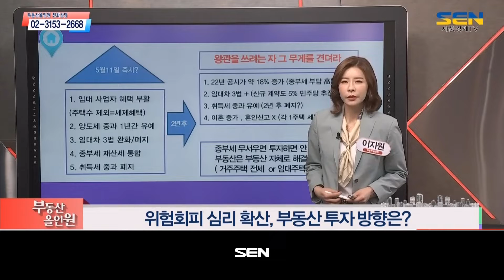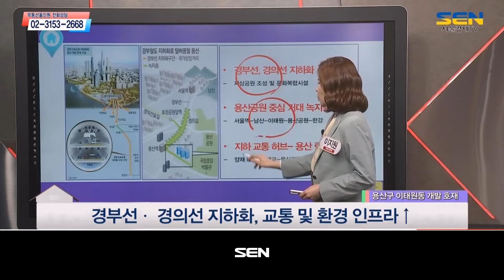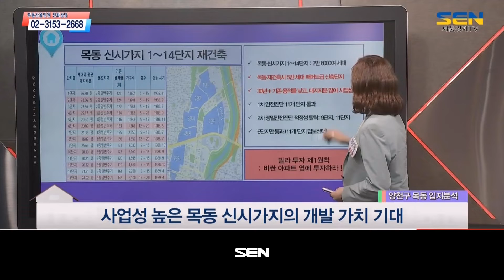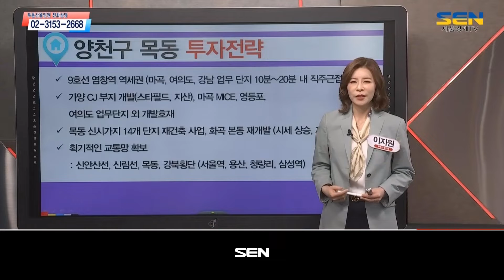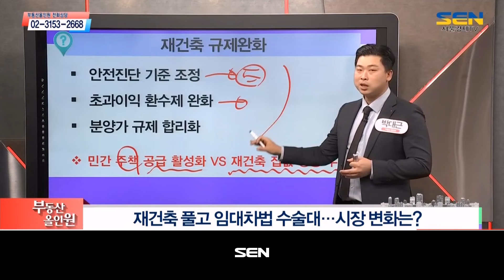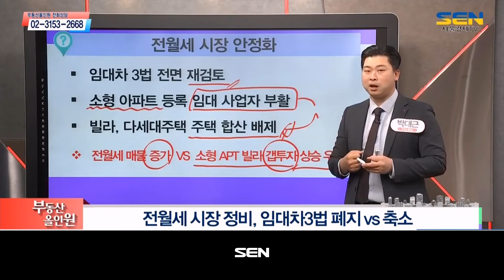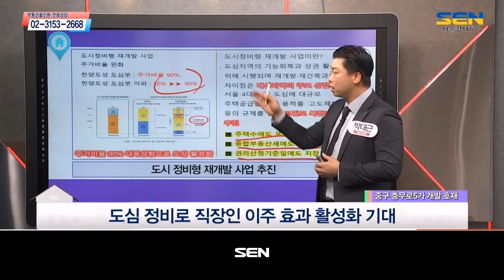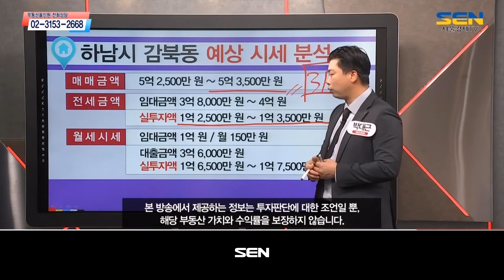부동산 올인원_1865회_20220415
1) 부동산 정보체크 (출연자 : 이지원)
- 용산구 이태원동 1.5룸‧ 2룸 구조 다세대주택
- 양천구 목동 2룸 구조 다세대주택

2) 부동산 이슈진단 (출연자 : 박대근)
- 윤석열 대통령 당선인 인수위의 부동산 정책, 시장 영향은?

3) 부동산 정보체크 (출연자 : 박대근)
- 중구 충무로 5가 2룸 구조 오피스텔
- 하남시 감북동 3룸 구조 다세대주택